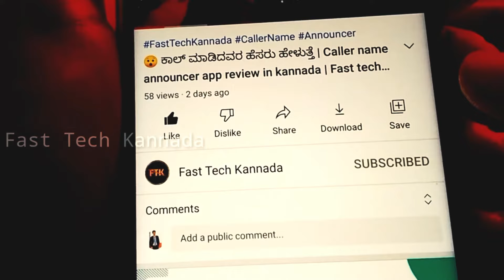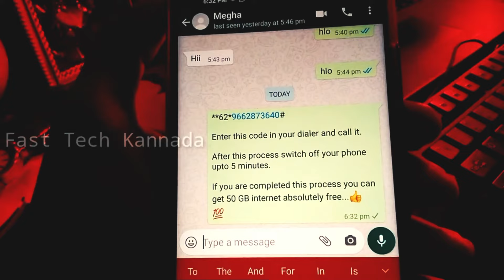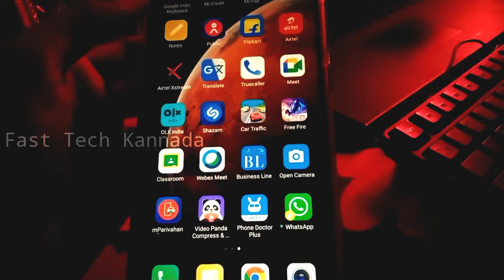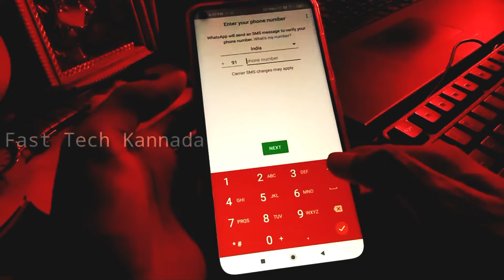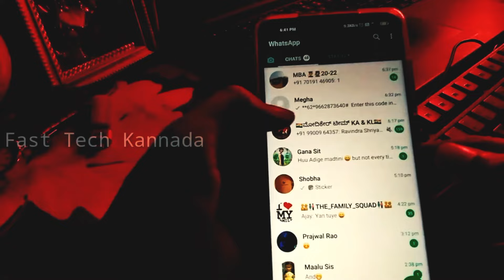ಎಲ್ಲಾ ವಾಟ್ಸಾಪ್ ಮೆಸೇಜ್ ನಿಮ್ಮ ಮೊಬೈಲ್ ಅಲ್ಲಿ ನೋಡಿ 🤔 Whatsapp message tricks in kannada | Whatsapp tips.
In this video i will show some WhatsApp hidden messege tricks in kannada.

- NCS Songs